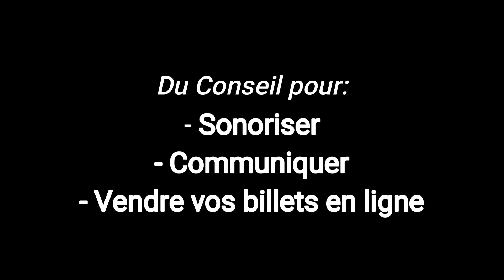Présentation GOR Events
Petite vidéo pour vous montrer notre savoir faire sur vos événements ! Vous pouvez partager !!!